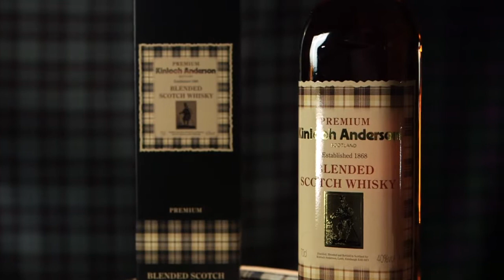Kinloch Anderson Whisky Chinese Language Version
Kinloch Anderson's time honoured traditions of tailoring fine materials have produced Highland Dress and Kilts that last a lifetime -- heirlooms in their own right. We bring this same care and attention and exacting standards to our range of blended and Highland Single Malt Whiskies.